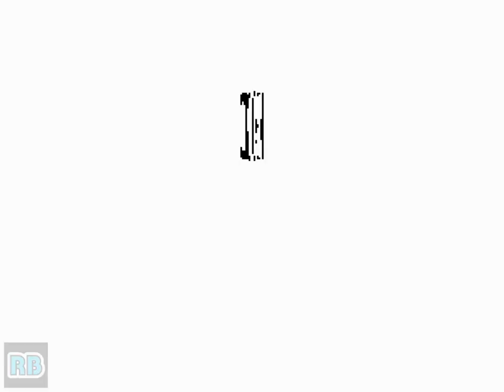1994 [60fps] Aggressors of Dark Kombat Kisarah Hardest ALL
痛快GANGAN行進曲 / Aggressors of Dark Kombat (ADM-008 ~ ADH-008)　ADK / SNK 1994　hardest 1ccs - kisarah　Player gheb　収録Ver ThunderMAME32UI+0.160X

痛快GANGAN行進曲

発売年：1994.07
開発元：エーディーケイ（ADK）　発売元：エス･エヌ･ケイ（SNK）
ジャンル：対戦格闘アクション
コントローラ：8方向レバー+3ボタン
システムボード：SNK ネオ･ジオ マルチビデオシステム（NEO･GEO MVS）

主人公である本牧の赤豹「条」と、浪花のド根性男「剛」が繰り広げる、痛快な対戦格闘アクションゲーム。このゲームは当時の対戦格闘ゲームとしては珍しく、奥行きの概念があり、画面を自由に動き回れるということが大きな特徴。また、攻撃することで増加していく「熱血ゲージ」が最高になると、プレイヤーは「熱血状態」となり攻撃力がアップする。さらに、最高のトドメ技「ガンガン必殺」は一見の価値があるらしい。

ストーリー：
西の剛、東の条。｢”浪花のド根性男”剛は無敵やで！｣ ｢いや、”本牧の赤豹”条こそ最強だ！｣ そんな噂を聞いて、彼らは相手の地元に乗り込むが、互いにすれ違いになってしまう。旅のついでにと、あるときは荒野の真ん中で、またあるときは地下プロレスのリングでかたっぱしからケンカを売りまくる。激戦を繰り返して、二人はついに決着の場にたどり着く。｢やっと会えたで！おんどれに恨みはないけどなァ、関東一の実力を見してもらうで！｣ ｢へっ！西をシメてるだか何だか知らねえけど、どっちが強いかはっきりさせねえとな！｣ かくして、空前絶後、前代未聞の痛快バトルの幕が上がる！「ガンガンいこうぜ！！」

1-on-1 fighter featuring 8 selectable characters.

The game's major innovation is the ability to walk into the background, in a similar manner to side-scrolling beat 'em ups such as "Streets of Rage" or "Final Fight" because of this, unlike many other 2-D fighting games, the game uses one action button to jump, it also does not use the 'D' button, (Which many of SNK's other fighters did), only 2 action buttons are used for attacking (punch and kick), instead grappling and grabbing opponents (Pressing the A & B buttons simultaneously) is the focus of the gameplay, opponents can counter being grabbed, as well as break free. Also featured is weapon play, again similar to beat 'em ups, weapons can be picked up and thrown, or used in special & standard attacks. Weapons are thrown in by background crowd members who will step forward to toss them into the ring. Another (strange) innovation of the game is that characters start to sweat -graphically- after a while.

- TECHNICAL -

Main CPU : 68000 (@ 12 Mhz)
Sound CPU : Z80 (@ 4 Mhz)
Sound Chips : YM2610 (@ 8 Mhz)

2 players - 4 buttons per player (3 usables).
= [Joystick] 8-Way, [A] Punch [B] Kick [C] Jump

- TRIVIA -

Developed by ADK. ADK's name is 'Alpha Denshi Kikaku'.

(A)ggressors of (D)ark (K)ombat = ADK. The title is also a kind of pun on "Mortal Kombat".

Soundtrack releases :
[JP] October 21, 1994, "Tsuukai Gangan Koushinkyoku [GSM 1500 Series] [PCCB-00163] - Pony Canyon / Scitron

- STAFF -

Executive Producer : Kazuo Arai
Producer, Action Plan, Game Director : Tsutomu Maruyama
Director, Game Plan : Takashi Hatono
Second director, Algolism Plan : Kenji Sawatari
Marketing Researcher : Yukio Gotoh
System Planner : Tsutomu Maruyama
System Programmers : Eiji Fukatsu, Makio Chiba
Programmers : Hideo Kamoda, Teruaki Shirasawa, M. Ando, Satoru Kubota
Editor : Mitsunari Ishida
Sound Direction : Tsutomu Maruyama
Sound & Music : Hideki Yamamoto, Hiroaki Shimizu, Hiroaki Kujirai, K. Kasuga, Takeshi Muramatsu, Yuka Kurosawa
Art Director : Tsutomu Maruyama
Graphic Designers : Kazushige Hakamata, Hideyuki Toda, Kimitoshi Yokoo, Muneki Shiraishi, Hideyuki Yamada, Hajime Suzuki, H. Ozono, Tohru Okamura, Atsushi Kobayashi, M. Yoshikoshi, Masato Mitsuya, Y. Nishidate, R. Nakajima, Yasuyuki Sohara, Kenichi Sakanishi, Hideyuki Kusano, Masano Ohno, Takashi Egashira, Shinji Moriyama, Satsuki Ito, Masako Sato, K. Ohashi, K. Ohnishi, Takahiro Arahata, S. Endo, T. Yamazaki, M. Honda, M. Himeno, T. Aoyagi, J. Seki, F. Kurihara
Demo Character Design : Koji Fujita
Public Information : Koji Fujita, Hajime Taguchi
Character Voices : Naoki Ogata, Yoshikatsu Fujio, Kazumasa Katsura, Yasue Ishii, H. Ando, Michael Naishtut, Dario Louis Pohissi, Julie Oppenheimer, Yang Ju Il
Schedule Manager : Kenichi Sakanishi
Special Thanks : H. Ando, Yuji Noguchi, K. Ono

- SOURCES -

Game's rom.
Machine's picture.